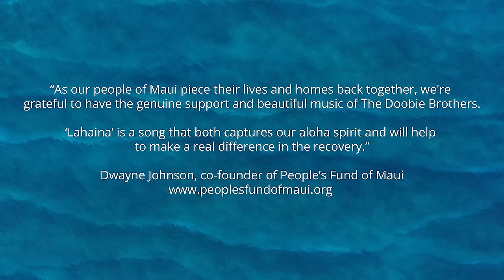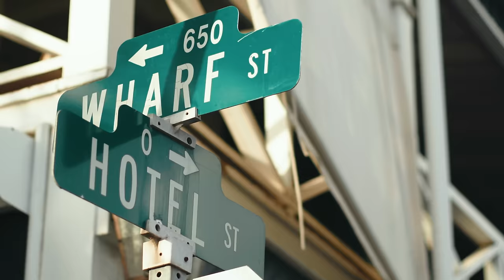The Doobie Brothers - Lahaina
The Doobie Brothers feat. Mick Fleetwood, Jake Shimabukuro, and Henry Kapono

The Doobie Brothers: Pat Simmons, Tom Johnston, Michael McDonald and John McFee
Mick Fleetwood: Drums
Jake Shimabukuro: Ukulele
Henry Kapono: Vocals
John Shanks: Producer, Bass and Percussion
Bradley Giroux: Engineer
Editing: ThreeTreeCreative | @threetreecreative

Whale footage captured by Koholā Film Project 501c3 under permits #20993 and #23996
Listen to The Doobie Brothers’ latest release here [SHORTLINK]

Lyrics:
It Calls To Me, Lahaina
A beautiful dream I’m tryin’ to remember Underneath the banyan tree our love will live forever Spirits everywhere they whisper in the wind
Waves that kiss the shore at night are calling us again
It calls to me Lahaina Carry me back home It’s calling me Lahaina Carry me home Where I belong
Deep roots of the banyan tree growing in the sand
Are strong like the people of the island
These sacred waters are the healing hands of love
That brought us here at last and they call us home again

Welcome to the official YouTube channel for The Doobie Brothers featuring official videos for iconic hits like “Black Water,” “What a Fool Believes," “Listen to the Music,” “China Grove,” “Jesus Is Just Alright,” “Rockin’ Down the Highway,” “Long Train Runnin’,” “Take Me In Your Arms,” "Takin’ it to the Streets,” “Minute by Minute,” “You Belong to Me,” “The Doctor” and the platinum-certified album ‘Toulouse Street.’

The Doobie Brothers have been delivering mind-blowing, roots-based, harmony-laden, guitar-driven rock and roll for more than four decades, selling more than 48 million albums and winning four GRAMMY Awards. Boasting one of the most loyal fan bases in music, The Doobie Brothers continue to write and record new material and tour the world. The Doobies have tallied up five top 10 singles, 16 top 40 hits, and 3 multi-platinum, 7 platinum, and 14 Gold albums.